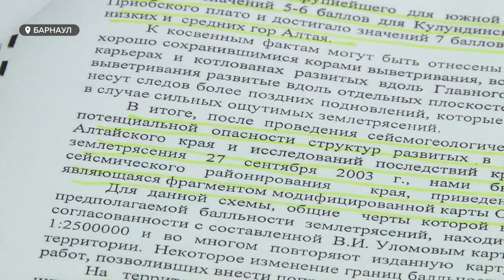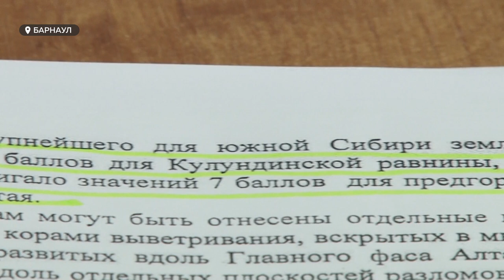Цены на жильё в Барнауле может подорожать на 30 процентов из-за повышения сейсмичности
Жилье в Барнауле может подорожать на 30 процентов из-за повышения сейсмичности. Об этом сообщили застройщики после выхода в свет постановления федерального правительства, в котором неожиданно повысили балы сейсмичности для 15-ти регионов. В их числе и Алтайский край. Как это может отразиться на строительном бизнесе, который и без того трясёт?